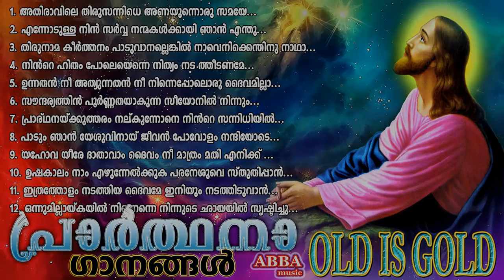പഴയകാല ക്രിസ്തീയ ഗാനങ്ങൾ l Old Christian Songs l Old is Gold l Christian Devotional Songs #11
Old Christian Songs l Old is Gold l Christian Devotional Songs #11